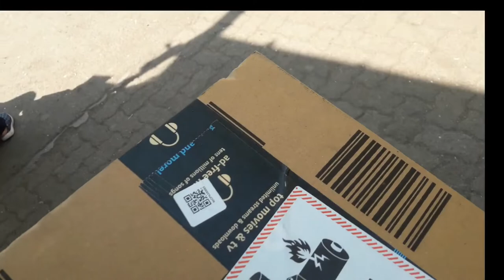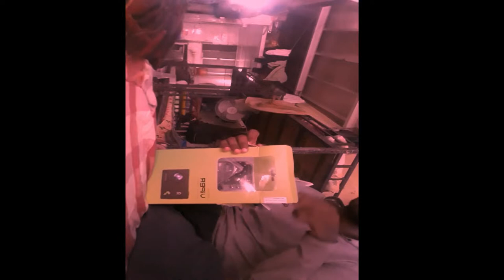wireless speaker and viper action camera unboxing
actin  camera and  wireless  speaker  unboxing